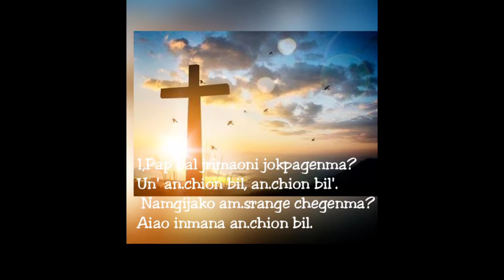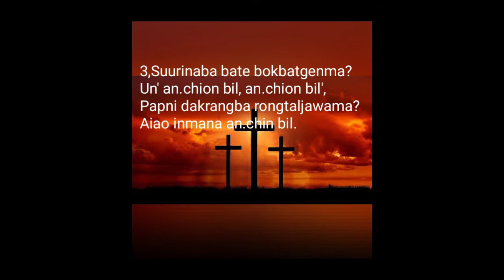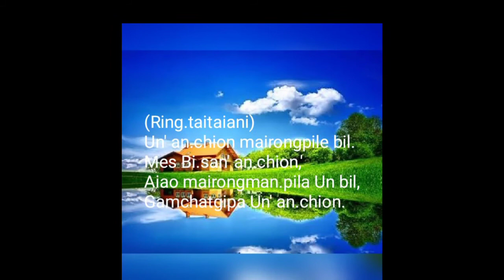"Pap Bal Jrimaoni Jokpagenma?(Would you be free.) Cover by Æshleya marak)..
(Would You be free. SDAH294)